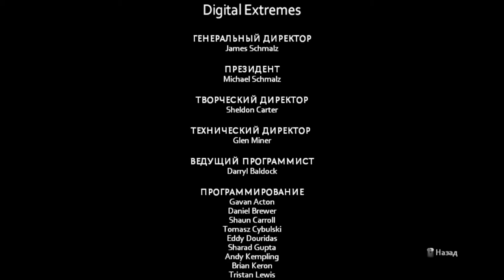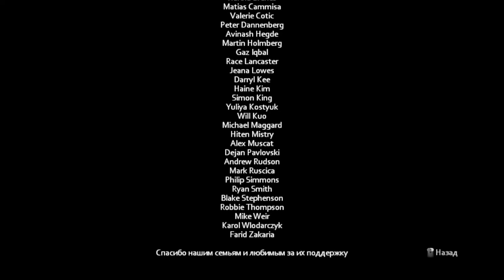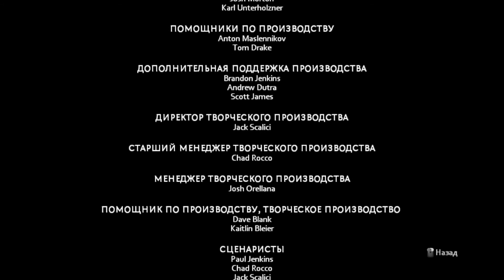The_Darkness_5 [финал (наверное)]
Ребята, прошу прощение за то, что выкладываю мало видео, просто у меня есть дела, а теперь наслаждайтесь новым видео =)))